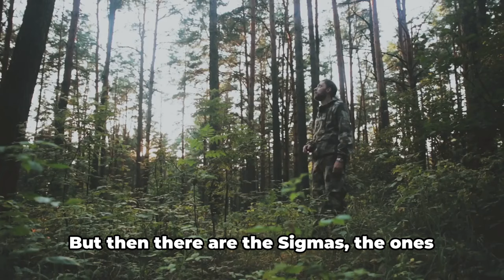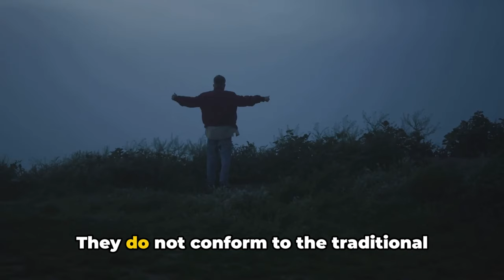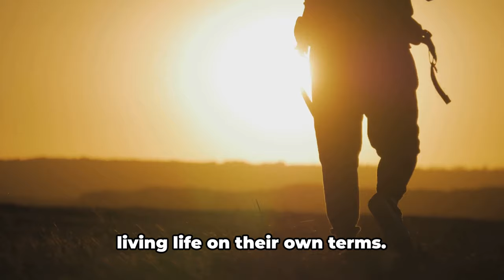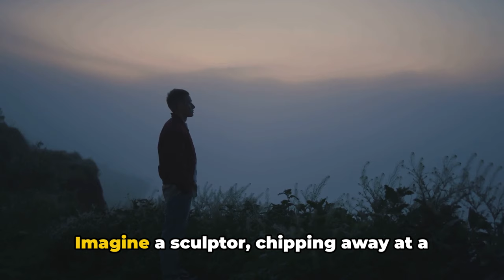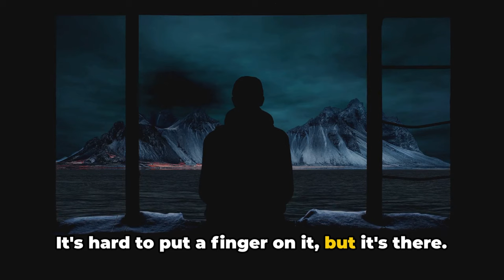Why Sigma Males Are Far From Normal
Why Sigma Males Are Far From Normal. Ever pondered the question: 'Who are Sigma males and what sets them apart from the crowd?'

Well, you're not alone. Sigma males are an enigma, a puzzle that we're about to dive into.

They stand out in the vast spectrum of male personality types, distinct from the more commonly known Alpha and Beta males.

You see, our society loves labels, and we often categorize men into these two groups: the dominant, assertive Alphas and the more submissive, agreeable Betas.

But then there are the Sigmas, the ones who don't quite fit into these boxes. They're not just an alternative; they are their own category, a unique blend of traits that sets them apart from the crowd.

They're the silent observers, the lone wolves, the men whose strength lies not in their dominance but in their independence and self-reliance.

Intrigued? Well, you should be.
OUTLINE:

00:00:00 The Enigma of Sigma Males
00:00:56 Unconventional Lone Wolves
00:03:06 The Introverted Non-Conformists
00:05:22 The Self-Improvement Path
00:07:34 The Mysterious Allure
00:09:52 Recap and Conclusion

In this thought-provoking video, we delve into the fascinating realm of Sigma males - individuals who defy societal norms and embody a distinct psychological profile. Drawing from psychological theories and real-life observations, we analyze what sets Sigma males apart from the crowd.

Join us on this journey as we explore the traits, strengths, and dynamics of Sigma males, shedding light on their enigmatic nature and the roles they play in the social landscape. Discover why Sigma males are often misunderstood and yet possess a powerful presence that cannot be ignored.

If you're intrigued by personality psychology and keen to expand your understanding of human behavior, this video is a must-watch.